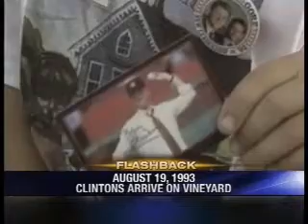Flashback: August 19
President Obama's Vineyard vacation is the talk today, but years ago it was then President Clinton's visit to Cape Cod that was making news.